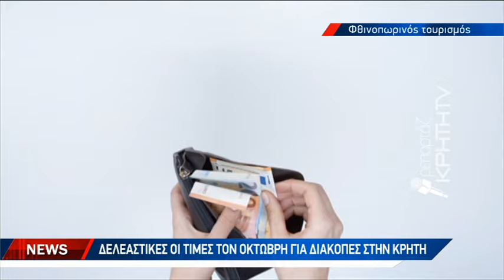Στους πιο οικονομικούς προορισμούς της Μεσογείου η Κρήτη